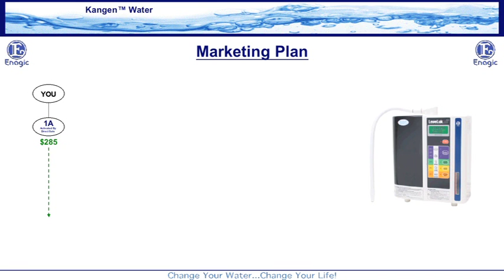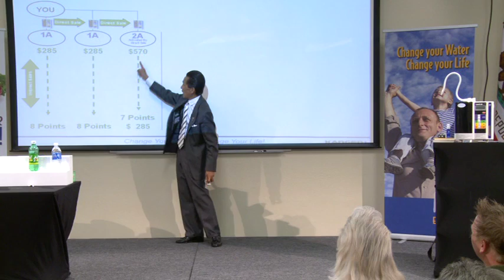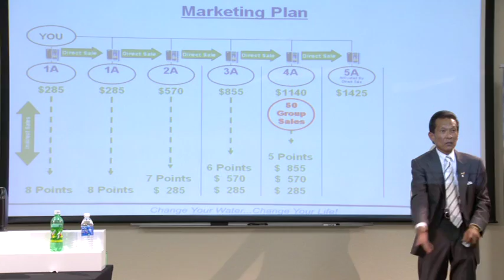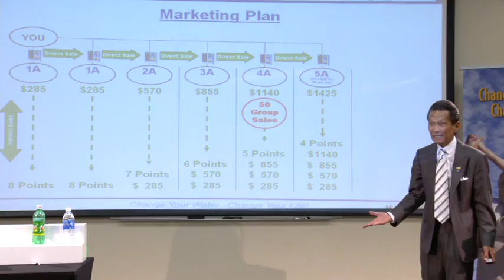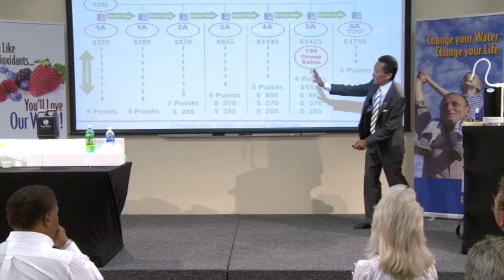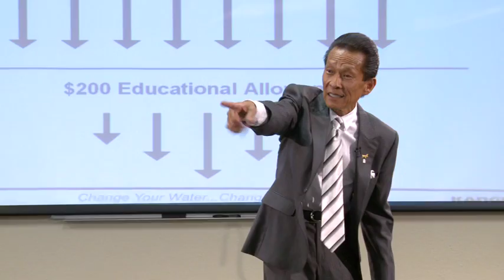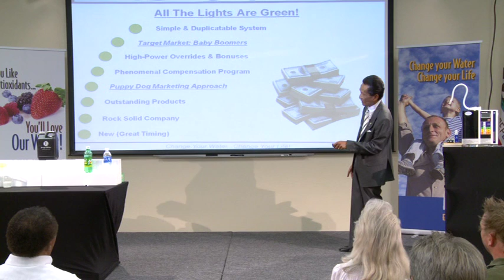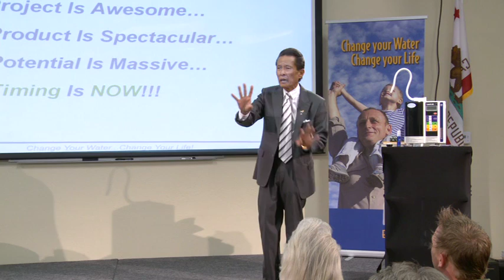Enagic kangen water USA presentation 4